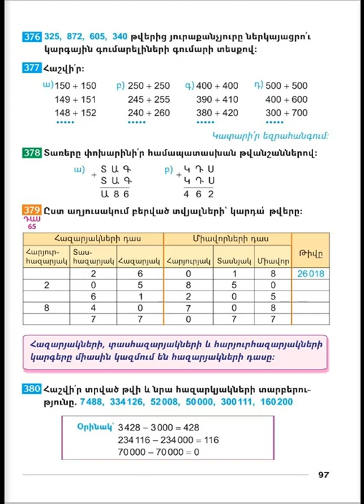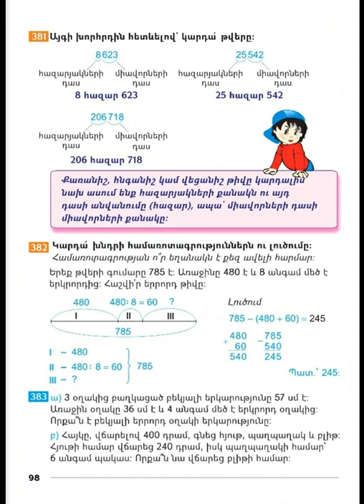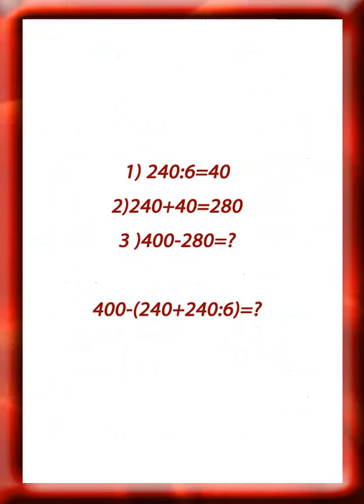Tnayin ashxatanq, Matematika 3, Das 65